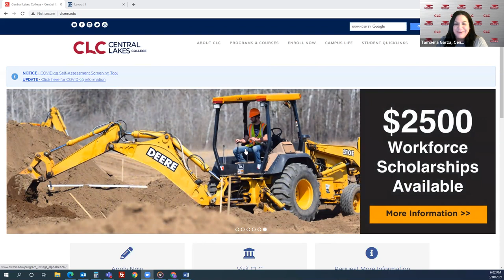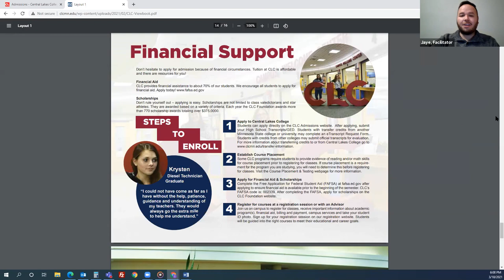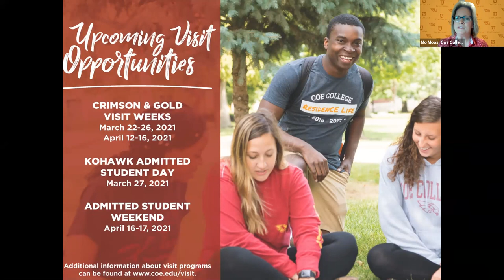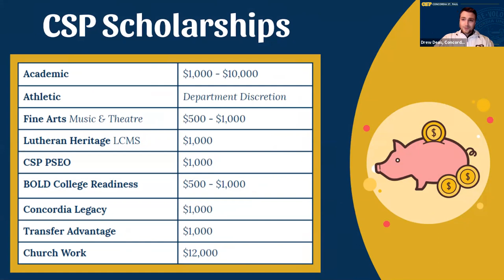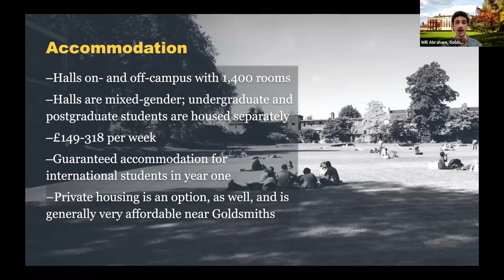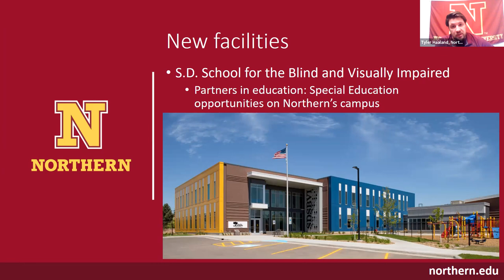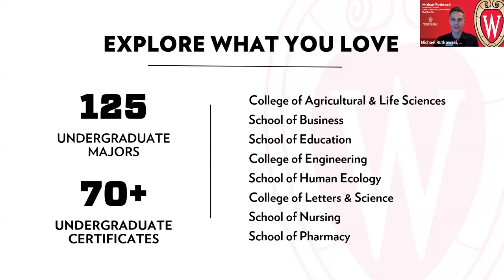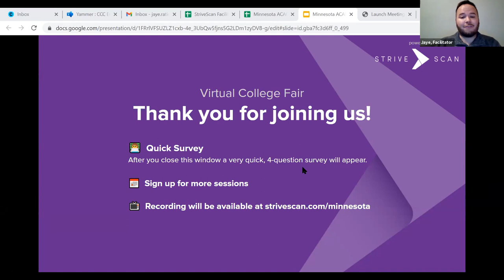Session B1 - MACAC Virtual College Fair - March 10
In this session, you will hear from the following institutions:

Central Lakes College
Coe College
Concordia University, St. Paul
Goldsmiths, University of London
Northern State University